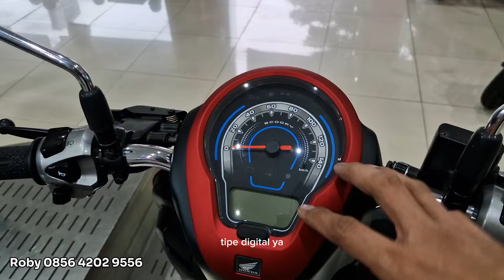Scoopy 2025 Besok Datang⁉️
Assalamualaikum waruhmatulahi wabarukatu Halo Brosis sedulur Roby Honda Boyolali  apa kabar Brosis?
Iya sesuai dengan judul diatas,kita infokan edisi terakhir scoopy  2024
Info pembelian Roby 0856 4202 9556